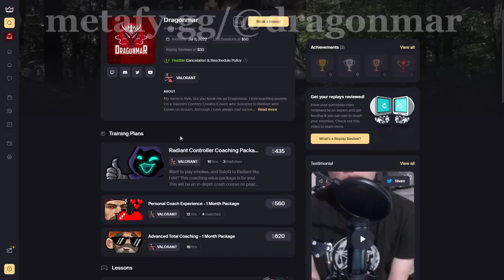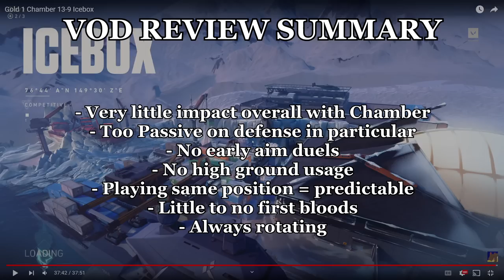Why Can't I Get Impact Frags? - Gold 1 Chamber VOD Review(Positioning, Aggression)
You need to be getting high impact frags to be playing Chamber effectively. Early, and often. If you're not, something is going wrong. Lets fix that!

Today we are going to be looking at a gold chamber who is struggling to impact rounds. When we talk about impact, we have to remember that impact with Chamber comes almost entirely through his ability to get early kills. Chamber's kit is entirely built around early pressure, and doing damage with his weapons. Using the teleports to their fullest will mean that you are getting kills first. Not to mention how defense sided Chambers tend to be, so we want to see a of early pressure on defense, good positioning around the map, aggressive plays, etc. In this VOD however, we don't see a lot of what makes Chamber great so lets get to work and fix that!

My Gear + Links:
Monitor: BENQ XL2411P 144Hz
Mouse: Razer Deathadder
Headset: HyperX Cloud II
Microphone: Blue Yeti